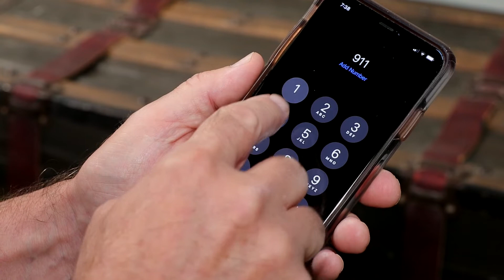Fire Safety Week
Fire Prevention Week Safety Video for DFR.